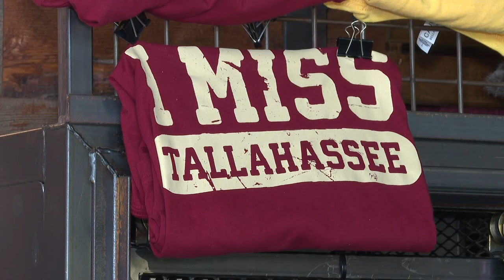Fans react to Seminoles being left out of College Football Playoff